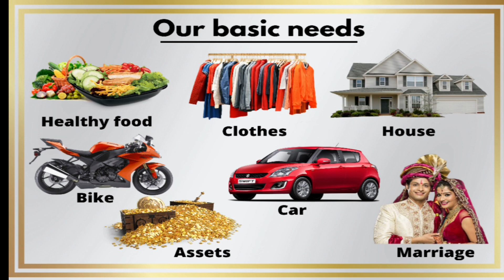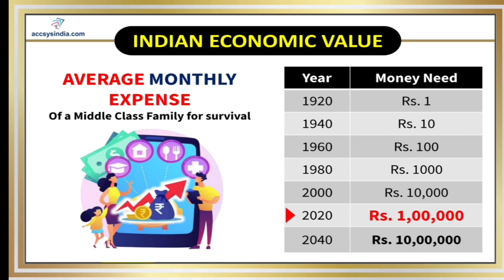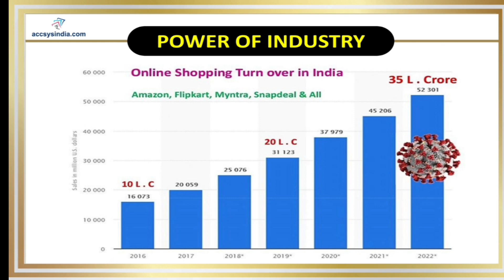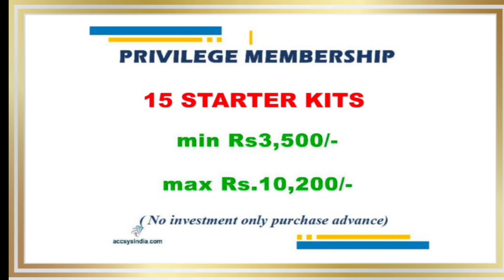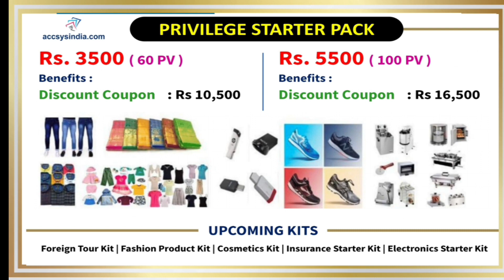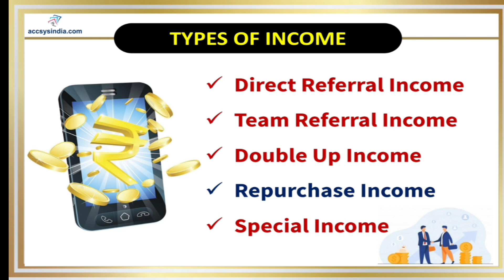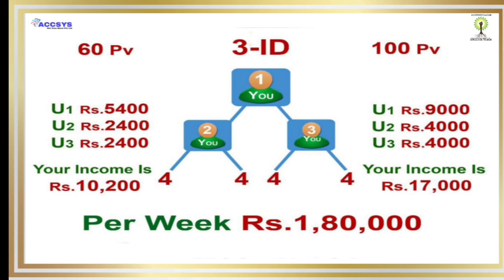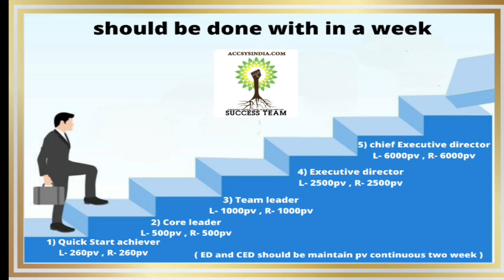Access india.com business plan in Tamil